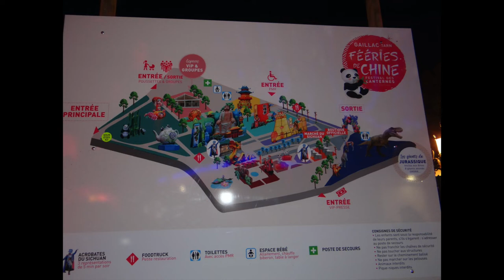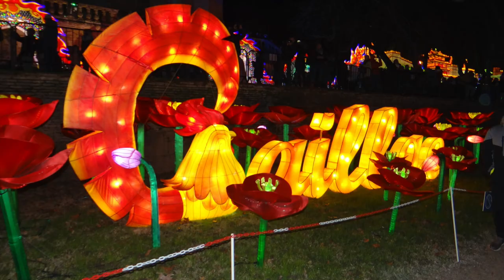Festival des lanternes Gaillac France - Gaillac French lantern festival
Un Festival des lanternes éclatant qui confirme sa position: il est aujourd'hui le plus grand événement chinois en France, il dévient par l'extraordinaire conception de ses tableaux cette année l'un de plus imposants Festivals de Lanternes au monde. 80 artisans chinois ont oeuvré pour concevoir des lanternes à la qualité et l'ingénierie exceptionnels: la grande muraille de Chine, une théière de porcelaine monumentale, les montagnes de Yunnan ou encore un dragon scintillant placeront le public en immersion totale dans cette carte aux trésors. La pièce maîtresse du Festival sera cette née un bouddha géant assis et son paysage de 75 mètres, réplique d'une des merveilles classées du Sichuan, berceau de Zigong jumelée avec Gaillac. Le festival traversera aussi les terres gaillacoises avec le vignoble et le patrimoine local et fera un clin d’œil monumental au Viaduc de Viaur (Tanus) véritable pont avec la Chine.

Lantern Festival confirms its position: today it is the biggest Chinese event in France, it deviates by the extraordinary design of its paintings this year one of the most imposing Lantern Festivals in the world. 80 Chinese artisans have worked to design lanterns of exceptional quality and engineering: the Great Wall of China, a monumental porcelain teapot, the mountains of Yunnan or even a sparkling dragon will place the public in total immersion in this treasure map . The centerpiece of the Festival will be this born a giant seated Buddha and its landscape of 75 meters, replica of one of the classified wonders of Sichuan, cradle of Zigong twinned with Gaillac. The festival will also cross the Gaillac lands with the vineyard and the local heritage and will make a monumental nod to the Viaur Viaduct (Tanus), a real bridge with China.

El Festival de los Faroles confirma su posición: hoy es el mayor evento chino en Francia, se desvía por el extraordinario diseño de sus pinturas este año, uno de los festivales de faroles más imponentes del mundo. 80 artesanos chinos han trabajado para diseñar linternas de calidad e ingeniería excepcionales: la Gran Muralla China, una tetera de porcelana monumental, las montañas de Yunnan o incluso un dragón brillante colocarán al público en una inmersión total en este mapa del tesoro. . La pieza central del Festival será este Buda gigante sentado y su paisaje de 75 metros, réplica de una de las maravillas clasificadas de Sichuan, cuna de Zigong hermanada con Gaillac. El festival también cruzará las tierras de Gaillac con el viñedo y el patrimonio local y hará un guiño monumental al Viaducto de Viaur (Tanus), un verdadero puente con China.

O Festival das Lanternas confirma sua posição: hoje é o maior evento chinês da França e se desvia pelo design extraordinário de suas pinturas este ano, um dos festivais de lanternas mais imponentes do mundo. 80 artesãos chineses trabalharam para projetar lanternas de excepcional qualidade e engenharia: a Grande Muralha da China, um bule de porcelana monumental, as montanhas de Yunnan ou até um dragão cintilante colocarão o público em imersão total neste mapa do tesouro . A peça central do Festival será o nascimento de um Buda sentado gigante e sua paisagem de 75 metros, réplica de uma das maravilhas classificadas de Sichuan, berço de Zigong e Gaillac. O festival também cruzará as terras de Gaillac com a vinha e o patrimônio local e fará um aceno monumental ao Viaduto Viaur (Tanus), uma verdadeira ponte com a China.

Блестящий Фестиваль Фонарей, который подтверждает его положение: сегодня это крупнейшее китайское событие во Франции, и благодаря необычному дизайну его столов этот год становится одним из самых важных Фестивалей Фонарей в мире. 80 китайских мастеров работали над созданием фонарей исключительного качества и инженерного искусства: Великая китайская стена, монументальный фарфоровый чайник, горы Юньнань или сверкающий дракон погрузят публику в эту карту сокровищ. , Центральное место в фестивале родит гигантский сидящий Будда и его 75-метровый пейзаж, точная копия одного из классифицированных чудес Сычуани, места рождения Цзыгун в паре с Гайллаком. Фестиваль также пересечет земли Gaillac с виноградником и местным наследием и даст монументальный взгляд на виадук Viaur (Tanus), настоящий мост с Китаем.

Music: The Time To Run  par Dexter Britain (libre de droit)